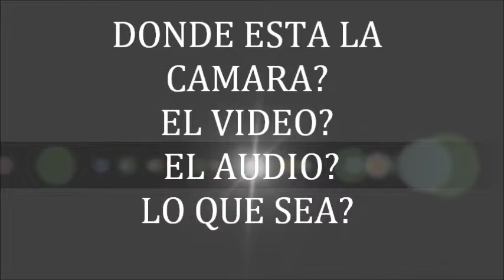EL CONEJO HIDALGO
CONEJO HIDALGO OFENDIDO POR BLOOPER EN VIDEO .